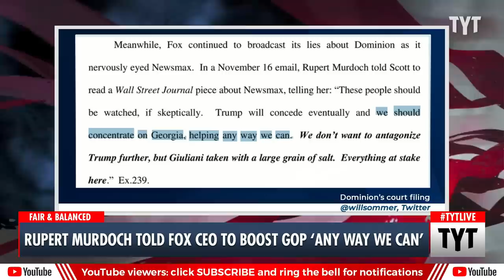Trump Is NOT Gonna Like These Leaked Emails by Fox News Execs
Rupert Murdoch told Fox News CEO to boost Republicans in "any way we can." Sharon Reed, John Iadarola and Cenk Uygur discuss on The Young Turks. Watch TYT LIVE on weekdays 6-8 pm ET.

"Fox News Chairman Rupert Murdoch emailed CEO Suzanne Scott in November 2020 to say then-President Donald Trump was toast, and that the network should focus on boosting Republican U.S. Senate candidates in Georgia.

The email was cited in a filing by Dominion Voting Systems on Thursday in its defamation lawsuit against Fox News, which filed an amended counterclaim against the company."*

230217__TA03FoxNewsV2